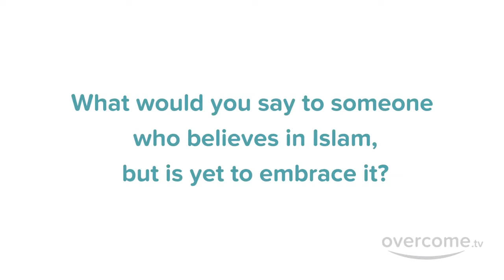My Brother Is a Priest ~ New Muslim Convert